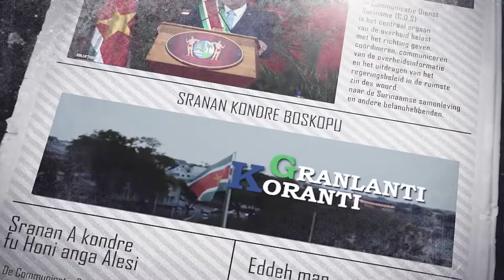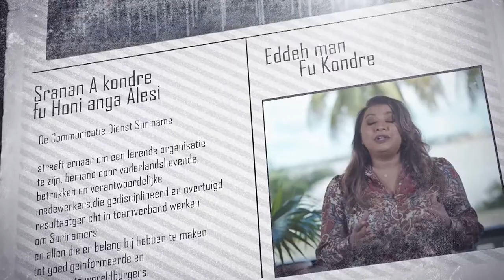𝔾ℝ𝔸ℕ𝕃𝔸ℕ𝕋𝕀 𝕂𝕆ℝ𝔸ℕ𝕋𝕀 (SRANAN) DD 23 AUGUSTUS 2022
De onderwerpen in deze aflevering zijn:
-President Chandrikapersad Santokhi terug in Suriname
-Voorbereidingen competitie logo en slogan voor 50 jaar Caricom
-Schoon en veilig drinkwater voor marron gemeenschappen Afobakkaweg